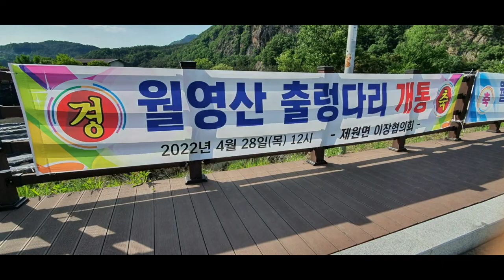HAVE YOU GONE WALKING TO A SUSPENSION BRIDGE? I KORPINA VLOGS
I always believe that if you would like to do something and your fears get over you ,you must face it . That's why I did when I decided to climb and walk to this newly built suspension bridge here in Geumsan. This new built bridge hovers 40 m above the ground, offering a panoramic view of the surrounding scenery and thrill at the same time. It opened last April 29th of this year.
Walking on this shaking bridge is not for faint-hearted.  The  river flowing underneath the bridge makes the experience even more nerve-wracking. My legs trembled as I took each step , trying to make it to the other  side of the  bridge. I think it's even more scary then the bridge in Daedunsan Mountain.  Actually this is the fourth suspension bridge  built in Chungcheongnam-do province. Since this bridge hovers four times higher than other suspension bridges, walking on it is both thrilling and frightening.  What makes this bridge special is that it offers a breathtaking view of the surrounding and scenery. If you want to try to walk on it then come to Geumsan . Thank you and have a great day. Keep safe always.